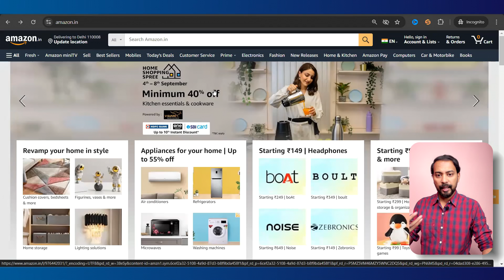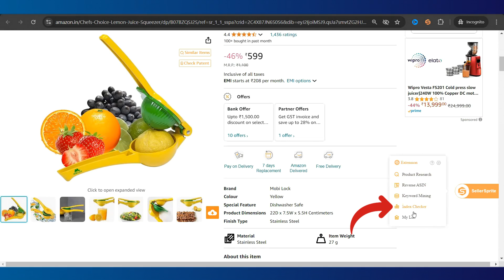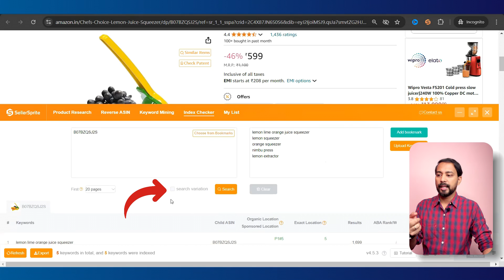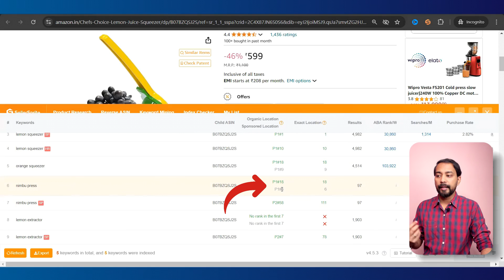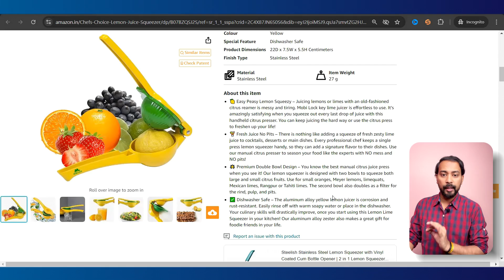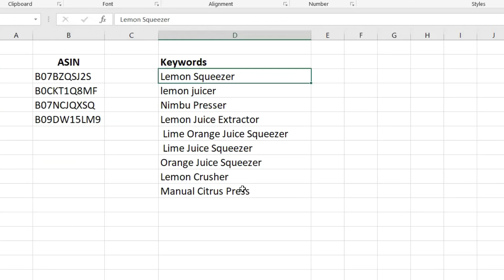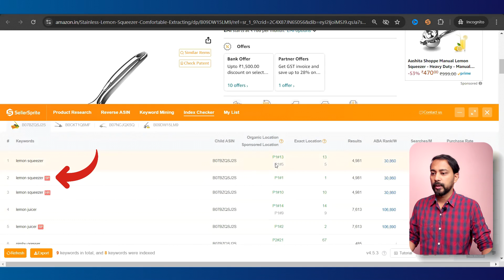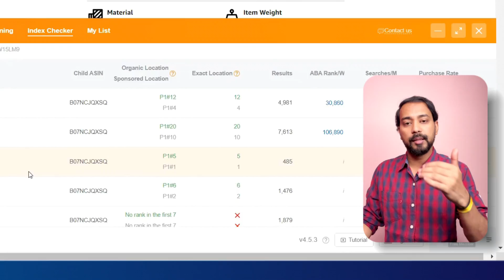[FREE] Amazon Keyword Index Checker 🔥 Sellersprite Tutorial for Amazon Indexing 🔥 Amazon SEO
In this SellerSprite Tutorial I will show how to use the Free Amazon Index Checker Tool. It can help you track Amazon Indexing status for your target keywords easily. If used correctly, this can greatly help you with Amazon SEO.

Struggling with low sales on Amazon? You might have great products, but if Amazon isn't showing them to the right customers, it's like having a hidden storefront.

This video reveals a FREE secret weapon: SellerSprite's Keyword Index Checker. Learn how to use this powerful tool to:
📌 Uncover which keywords your products are indexed for on Amazon.
📌 See where your listings rank for those keywords (organically and sponsored).
📌 Identify competitor keywords you might be missing.
📌 Boost your Amazon SEO and get more eyes on your products!

Even amazing products need the right keywords to be seen! This video is your step-by-step guide to using SellerSprite's Keyword Index Checker to optimize your listings and skyrocket your sales.

Here's what you'll learn:
📌 What is Amazon keyword indexing and why it matters?
📌 How to install the FREE SellerSprite Chrome Extension
📌 How to check keyword indexing for your own products (single listing and multiple ASINs).
📌 How to identify competitor keywords to target.
Plus, you'll get a bonus tip!

In this video, Sorabh, founder of Amazing Marketer, guides you through the process of unlocking the power of SellerSprite's Keyword Index Checker.  Let's optimize your listings and get those sales flowing!

✅ SellerSprite Review:
Seller sprite is a great tool with a lot of data insights. Further it is integrated with Keepa, which is a very old tool and has access to a lot of historical data. Sellersprite does a great job in drilling down all information or data related to the Amazon listings in an easy to understand format.

Whether you are a beginner on Amazon and looking for insights to begin with or you are an existing seller trying to identify further optimization opportunities and increase your sales, Sellersprite is a great asset.

I would highly recommend trying it once!

There are many Amazon Keyword Research Tool out in the market. My aim is to bring you the best tools for amazon product hunting with detailed walkthrough of how to find profitable products to sell on Amazon using those tools.

Happy Watching 😊😊